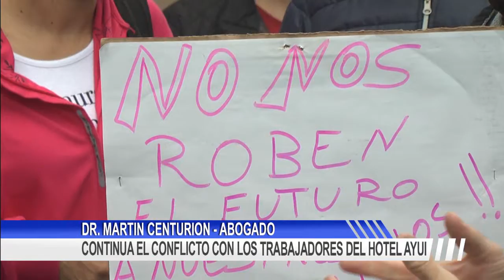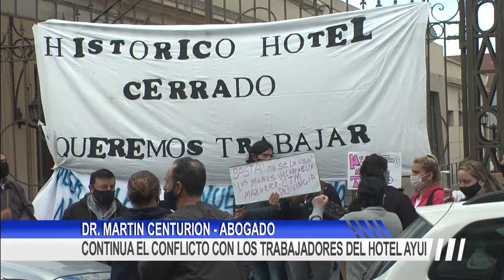CONTINUA EL CONFLICTO CON LOS TRABAJADORES DEL HOTEL AYUI